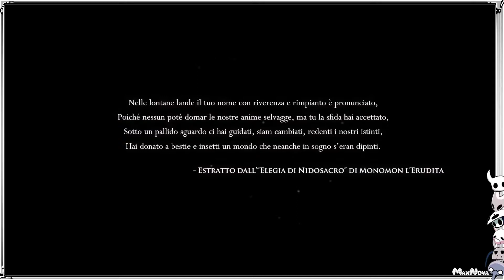Hollow Knight EP. 1 - Città fantasma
Alloooora mancano le copertine, manca la mia presenza mentale mentre gioco... lo so è una cosa un po' strana, ma l'atmosfera di HK ha sempre la meglio